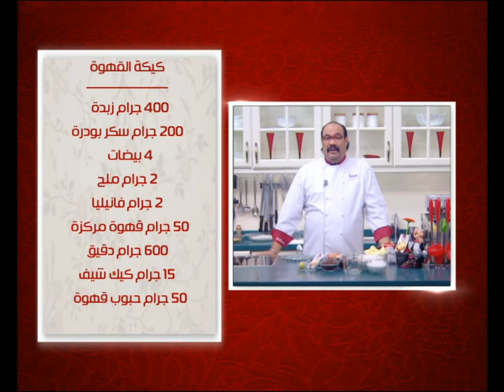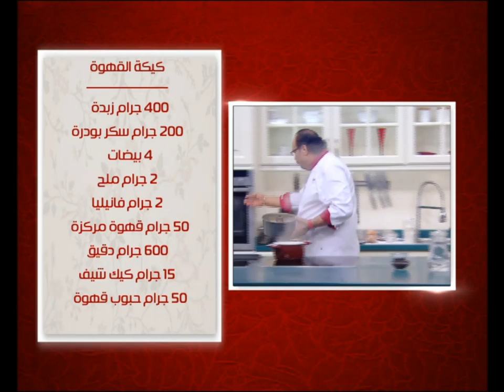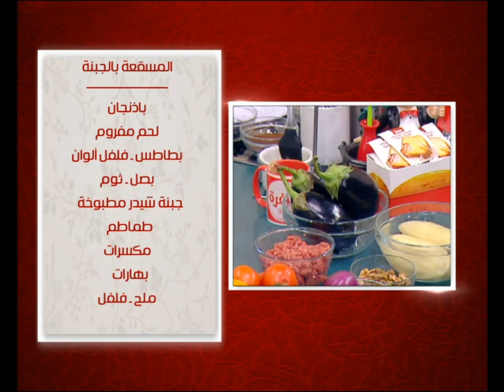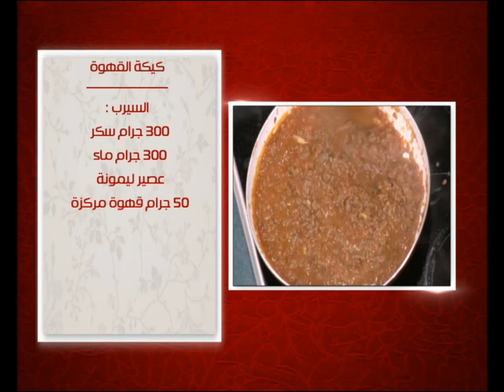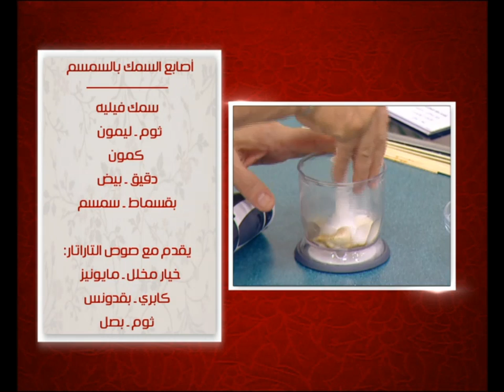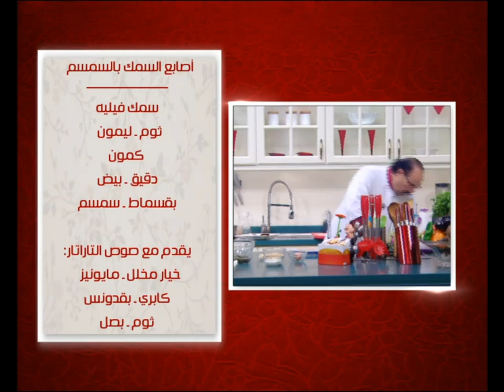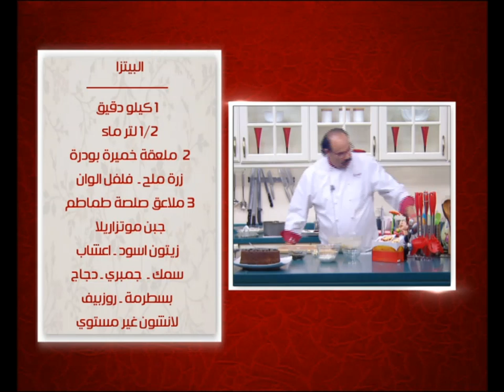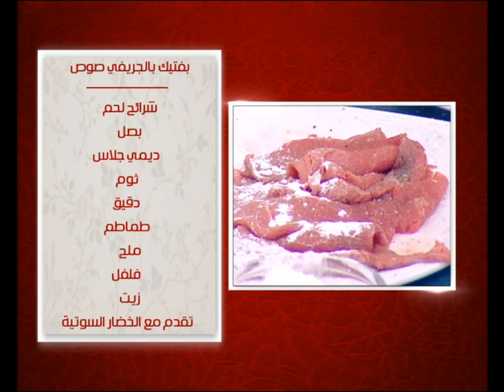بفتيك مع الجريفى صوص و وصفات اخرى | الشيف حلقة كاملة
طريقة عمل بفتيك مع الجريفى صوص - اصابع السمك - المسقعة بالجبنة - كيكية القهوة مع الشيف شربيني في الشيف
الوصفات كاملة